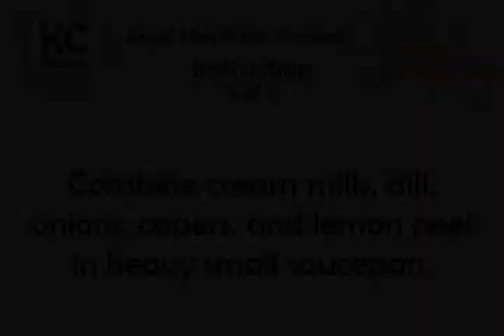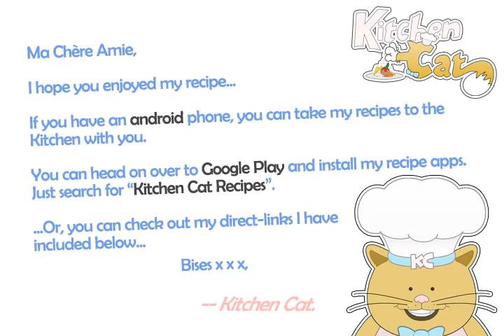Angel Hair Pasta Smoked - Kitchen Cat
★ Kitchen Cat ★ Angel Hair Pasta Smoked Recipe.
For this recipe you will need:
✰ ✰ ✰ ✰ ✰ INGREDIENTS ✰ ✰ ✰ ✰ ✰
1 ts : Lemon Peel; Grated
1/2 c : Milk
6 oz : Angel Hair Pasta
1 1/2 tb : Capers; Drained
1/4 c : Fresh Dill; Chopped
4 oz : Smoked Salmon; Thinly Sliced
1/4 c : Green Onions; Chopped
1/2 c : Whipping Cream